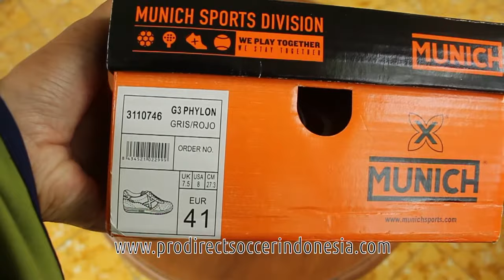Sepatu Futsal Munich G3 Phylon Gris Rojo Red Gray 3110746 Original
Kaskus : prodirectsoccer
Tokopedia : sepatufutsalpro
Bukalapak : sepatufutsale
Line : sepatufutsale

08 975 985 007 / Whatsapp rede
BBM D41C7016